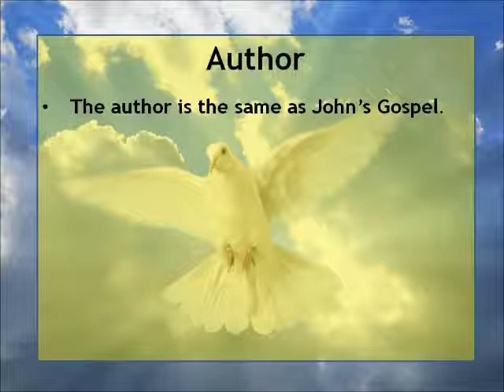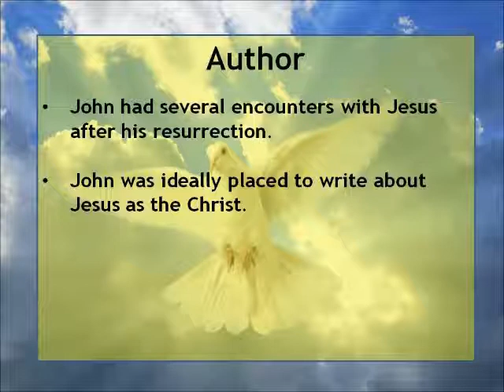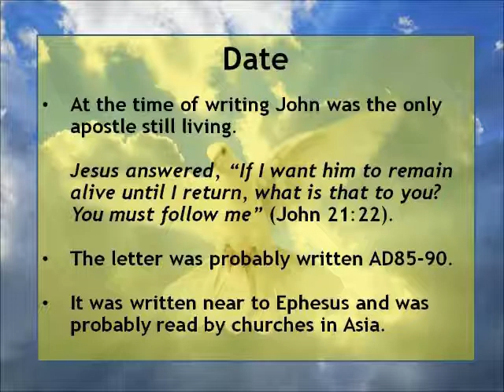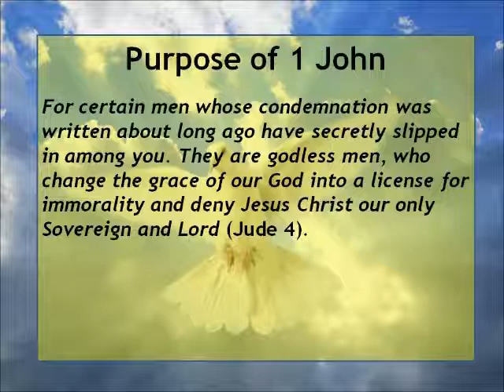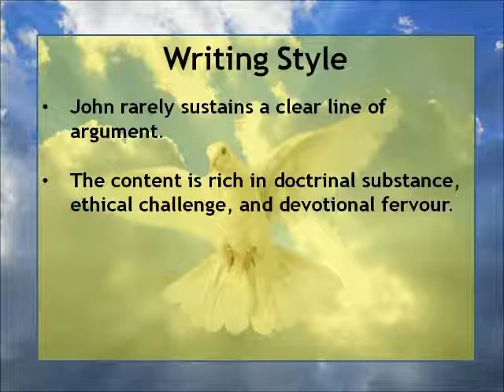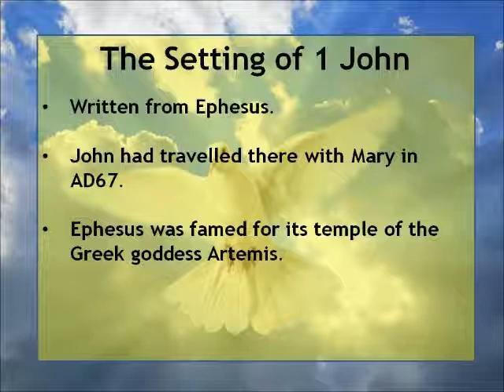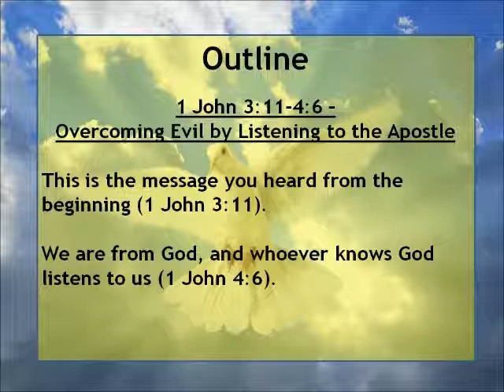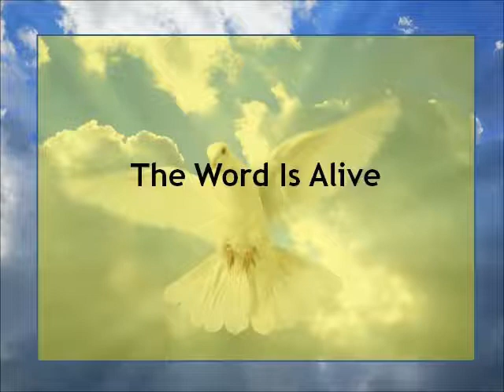The First Epistle Of John - An Introduction